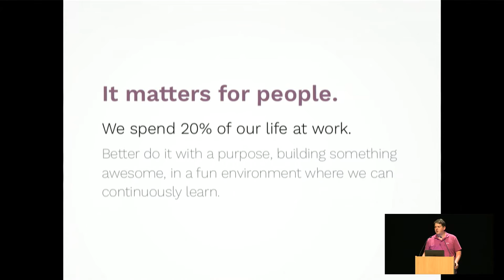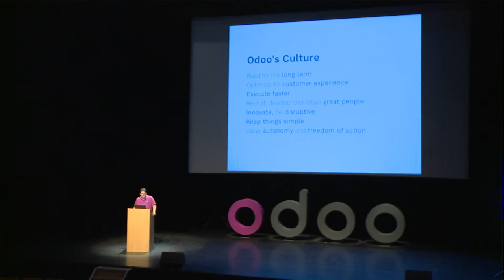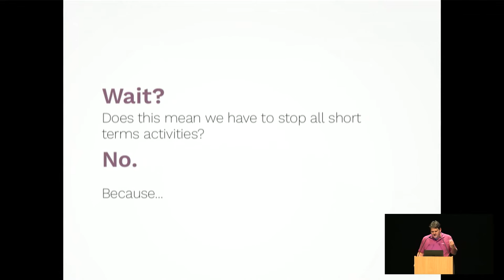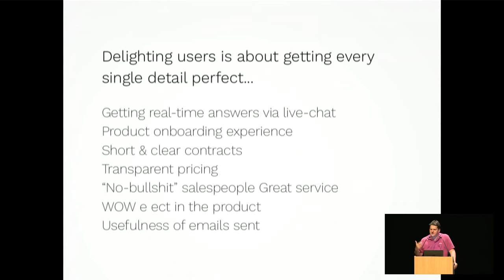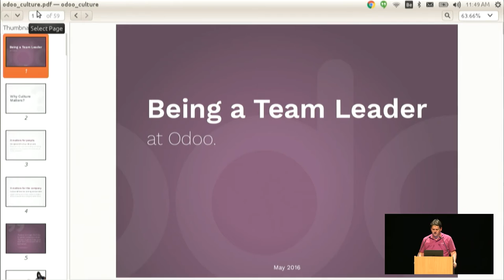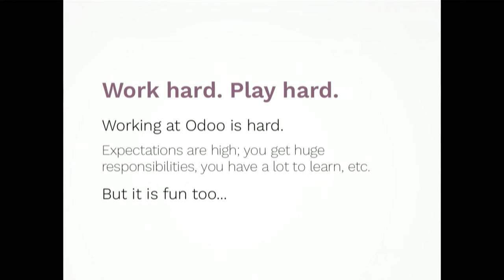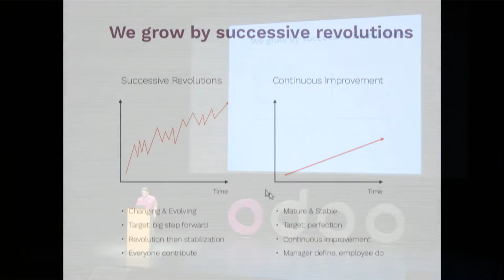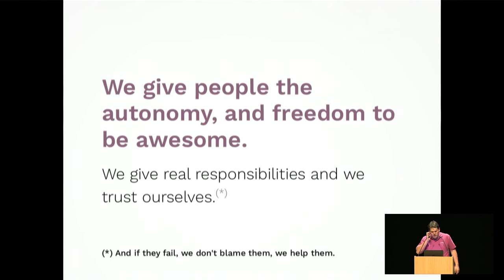Who is behind Odoo? Culture & Management at Odoo SA/Inc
Culture matters for the company. Culture defines the working environment. A great working environment allows innovation, ability to execute faster and good performance.
Culture matters for people: we spend 20% of our life at work. Better do it with a purpose, building something awesome, in a fun environment where we can continuously learn.